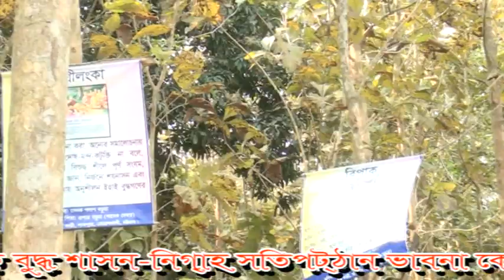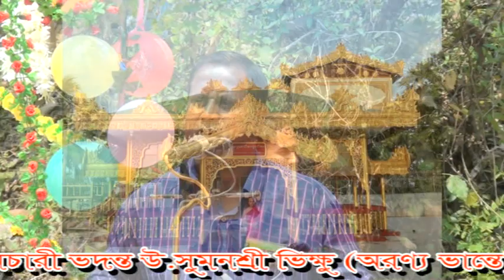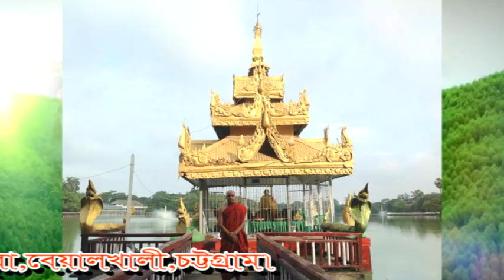উ. সুমণশ্রী থের মহোদয়ের ' থেরো বরণ ' উপলক্ষে গনপ্রব্রজ্যা ও একক সদ্ধর্ম দেশনা অনুষ্ঠান পর্ব- ৪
স্হানঃ অর্হৎ মাহাসি সতিপট্ঠান মহারণ্য, জ্যৈষ্ঠপুরা, বোয়ালখালী, চট্টগ্রাম।